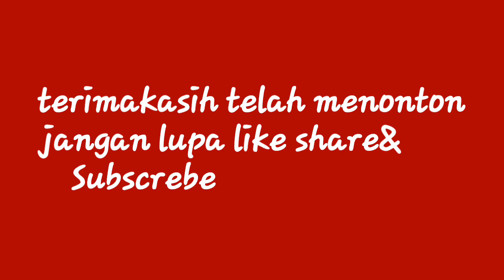kegunaan suply pum pada common rail